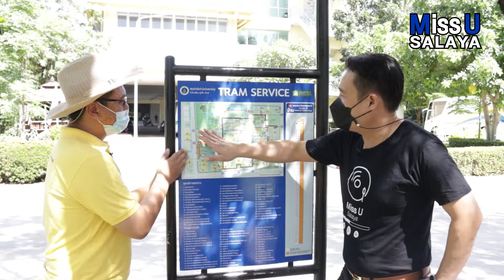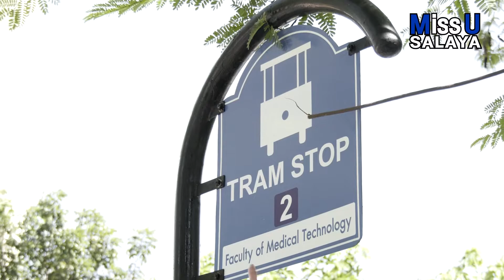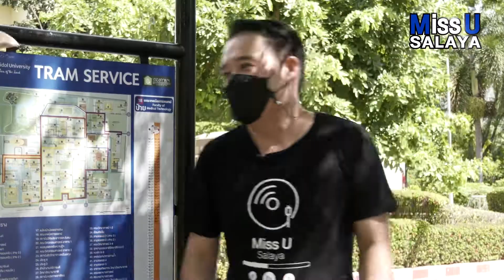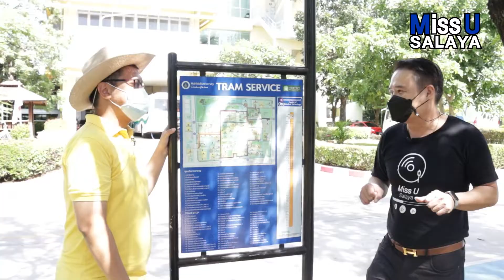❤️ Miss U Salaya ❤️ EP.21 รถราง (ไฟฟ้า) มาหานะเธอออ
Guide Map แนะนำน้อง ๆ นักศึกษาใหม่ ให้ได้รู้จักกับการเดินทางภายในมหาวิทยาลัยมหิดล ศาลายา จากศิษย์เก่าที่รอบรู้ตั้งแต่อดีตจนถึงปัจจุบัน